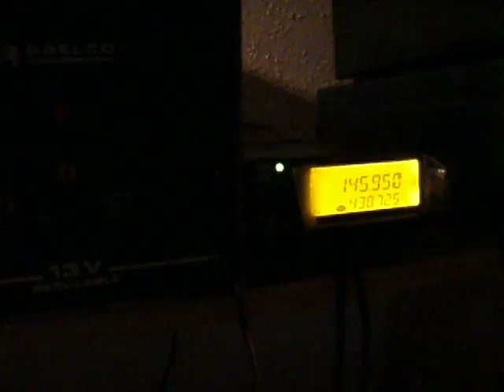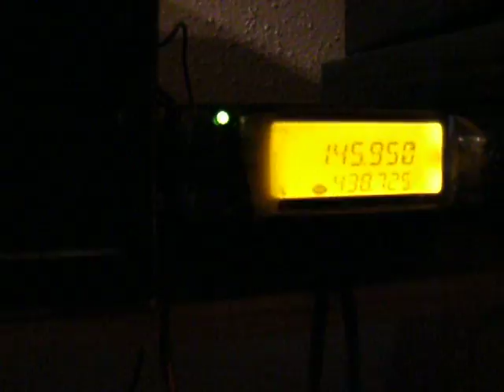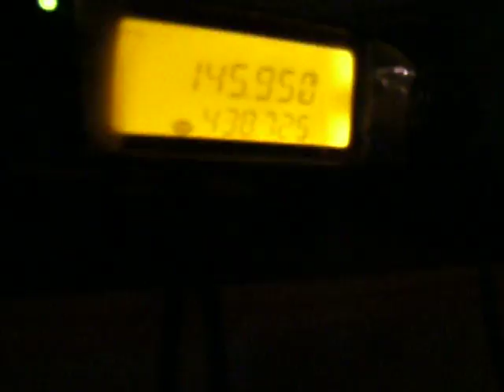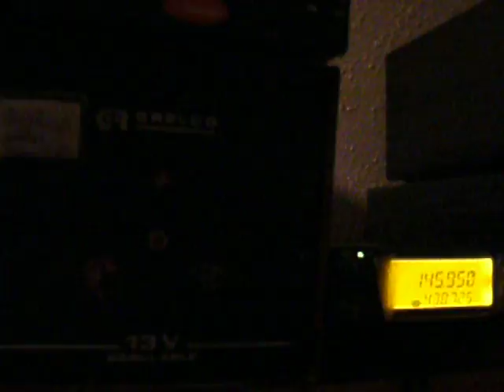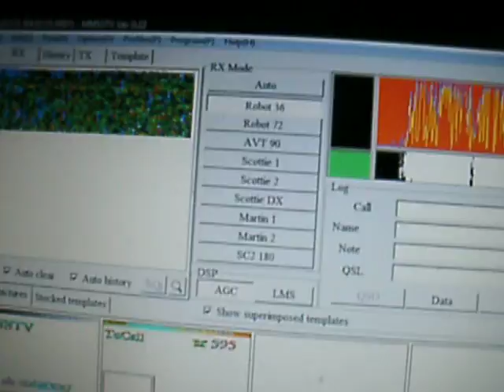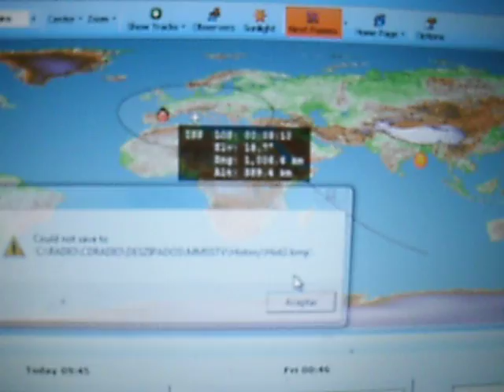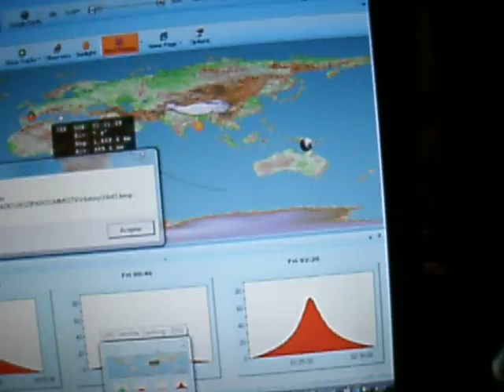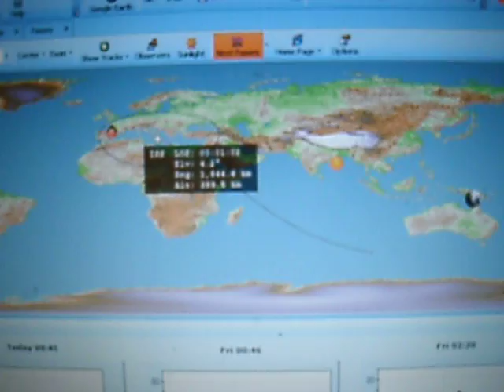ARISSAT-1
El ARISSAT-1 es un proyecto educativo de AMSAT.Es un satélite con mensajes en varios idiomas ademas de telemetria e imagenes en SSTV.Lo recibi en Oteiza con antena vertical.Se escuchan audios en los siguientes minutos:0:01;0:561.03;1:18;;1:46;1:48,2:04(RS01S indicativo del sat);2:28;3:30;3:37;3:44;4:07;4:19;4:25(Amateur radio satellite);